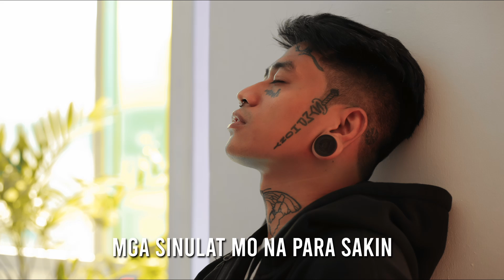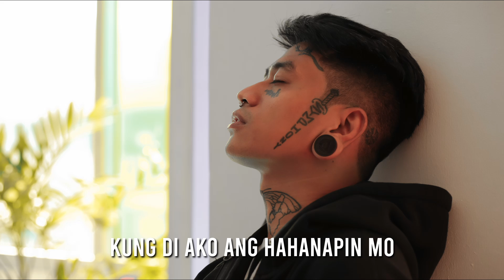Sean Oquendo - Pagsamo (KARAOKE)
Sabay-sabay nating kantahin ang "Pagsamo" ni Arthur Ney

LYKA: seantoyoquendo